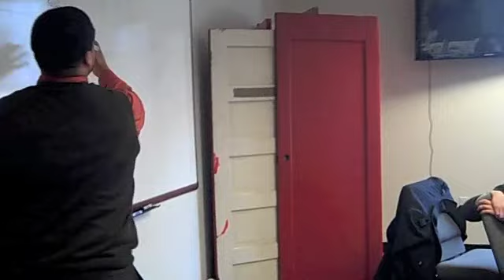Brownie Points - Beginning the Conversation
Brownie Points by Janece Shaffer runs May 18th - Jun 18th at Taproot Theatre in Seattle. or call . For more about our Conversations, go